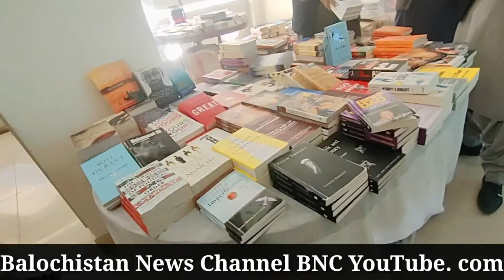Balochistan Library Saryab_Road Quetta Balochistan News Channel